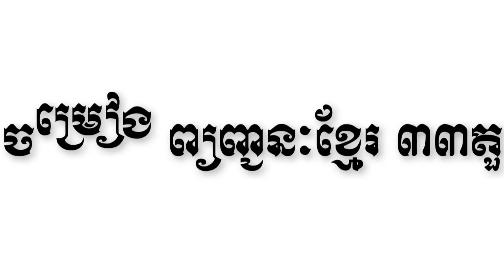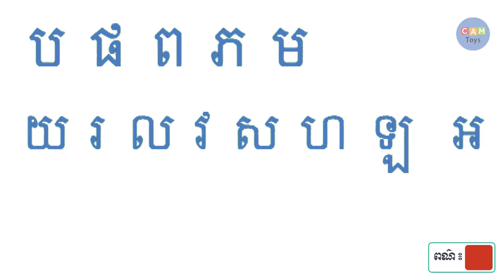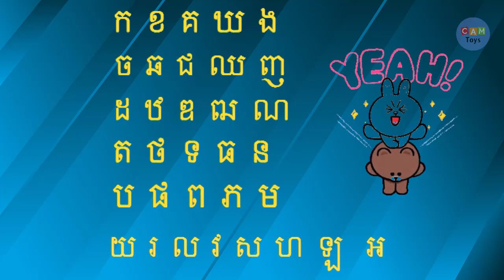ចម្រៀង ព្យញ្ជនៈខ្មែរ កខគឃង | មានរូបដៃសរសេរ អក្សរ - Learn Khmer Alphabets Song with Writing Hand FUN